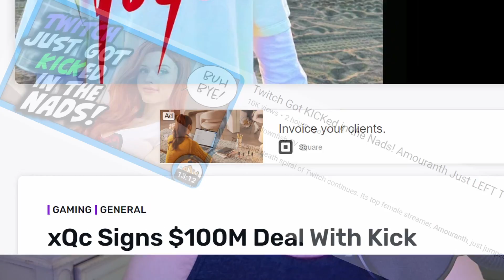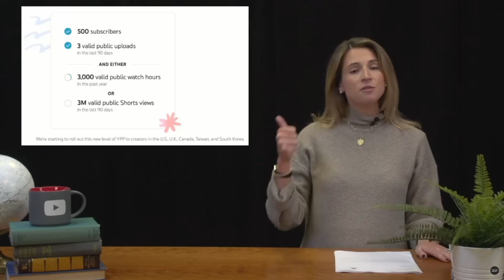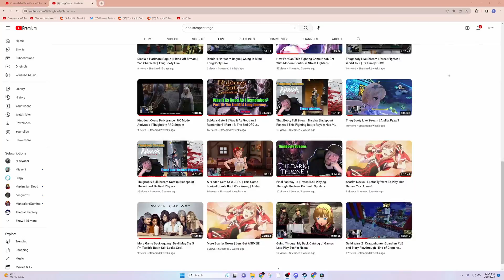Youtube Lowers Criteria For Partner Program! This Is A Big Win For Youtube And New Streamers!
Youtube Has Lowered The Threshold To Monetize On Their Platform For Streamers Which Can Bring In A Host Of New Content Creators To The Platform. This Is A Big Win For Youtube And New Streamers Looking For A Platform To Start Streaming With All The Controversy Surrounding Twitch.